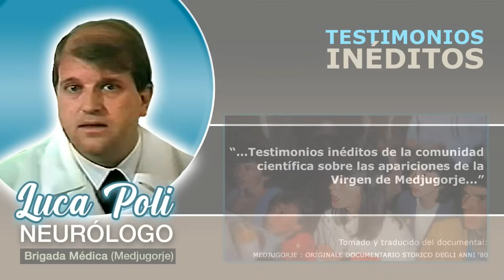La VERDAD sobre Medjugorje | Pruebas científicas IRREFUTABLES sobre VERACIDAD de las apariciones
En este video les compartiré un impactante testimonio de los científicos de la bridaga médita italiana que estuvieron en Medjugorje para verificar el fenómeno de las apariciones de la Virgen María en la década de 1980. Las conclusiones y resultados de estos estudios son soprendentes y descartan toda posibilidad de engaño o fraude.

En este contenido, les he traído los testimonios en primera persona de los médicos que estuvieron allí y dan su versión profesional de lo que encontraron en Medjugorje.